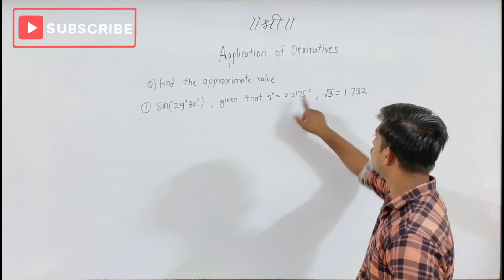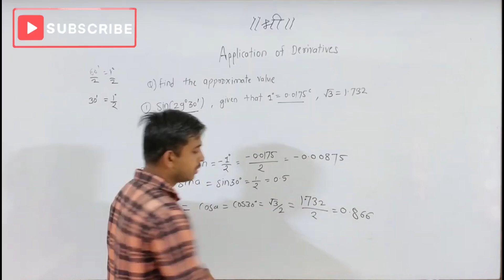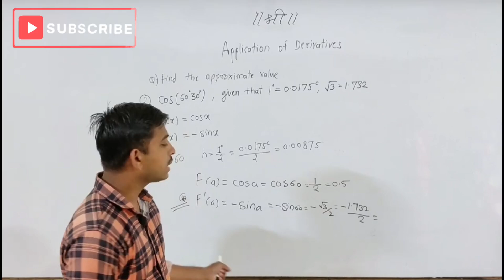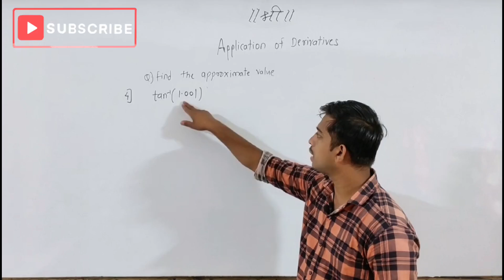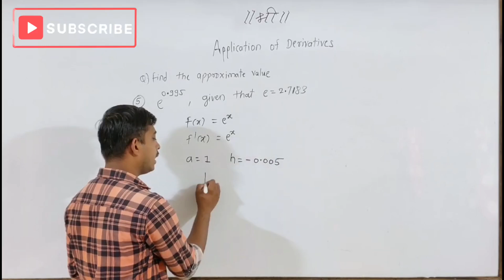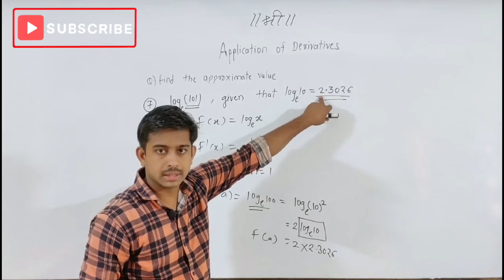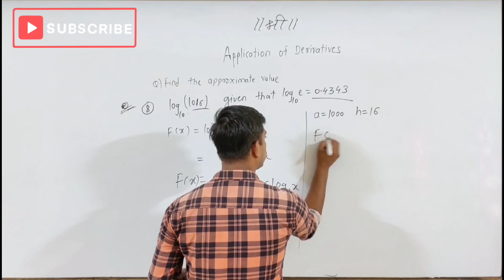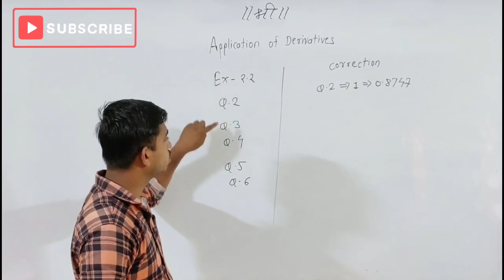Application of derivatives | Part-5 | 12Class | 12th Maths | Radheshyam Tutorials